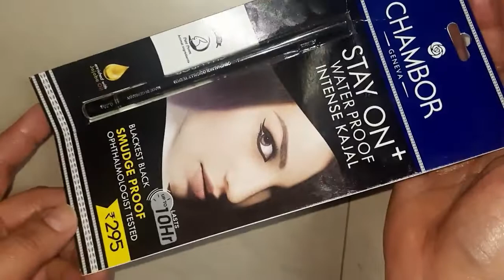Nykaa Haul / Naykaa Sale / Nykaa Beauty Product Haul / Nykaa